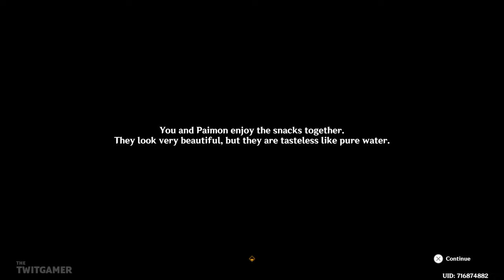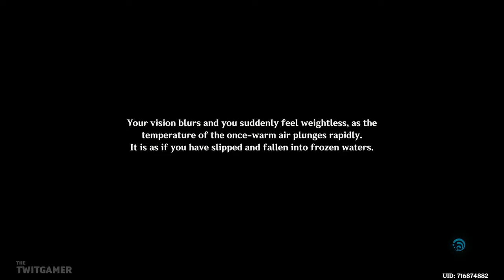Mary-Ann's Story | Genshin Impact (4.5) | Let's Play Part 78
We have a look around this lovely house with Mary-Ann.

🍮 *_PLAYLIST_*

☕ *_TWIT LINKS_*

🧚 *_GENSHIN IMPACT GAME INFORMATION_*